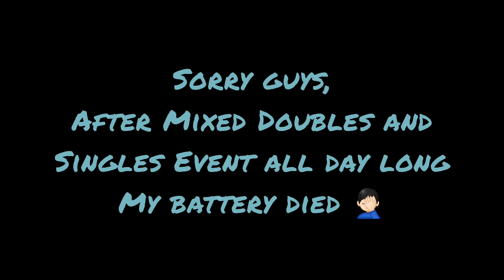Long Pimples Ox close to the table against Chopper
Campeonato Brasileiro Intercolonial 2023 - Semi final Adulto

Leonardo Arata
blade: Dr. Neubauer Matador Texa Carbon
FH: Friendship 729 Battle 2 Provincial
BH: Dr. Neubauer Desperado Reloaded Ox